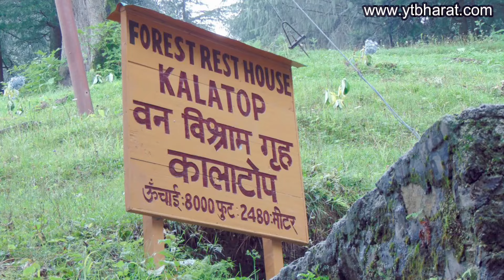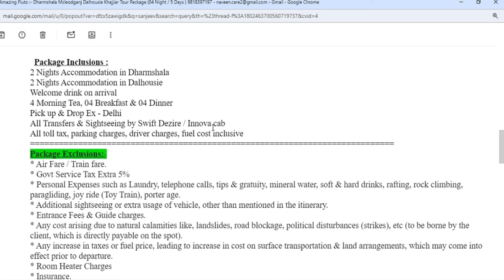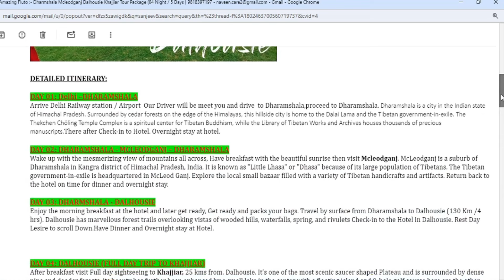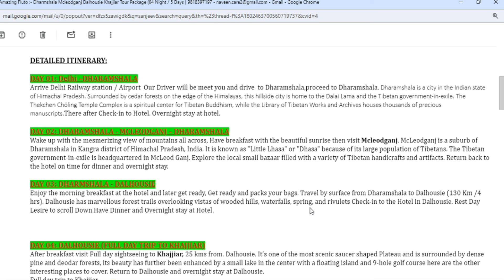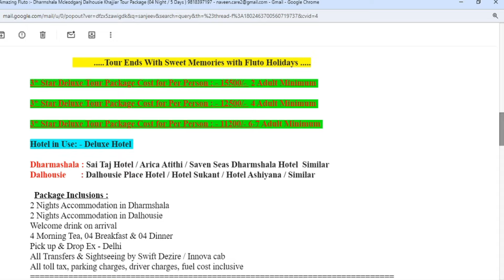Dalhousie Khajjiar Tour Budget || Dalhousie Dharamshala Tour Package || Call For Booking 9818-397197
Validity:15th Dec 2024
In this video Topic Covers
I AM NOT THE OWNER OF SOME PICTURES SHOWED IN THE VIDEO.